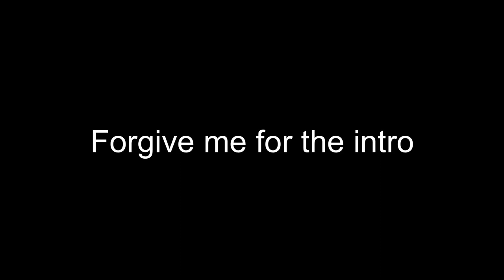WINTERBALL 2K20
Heck yea